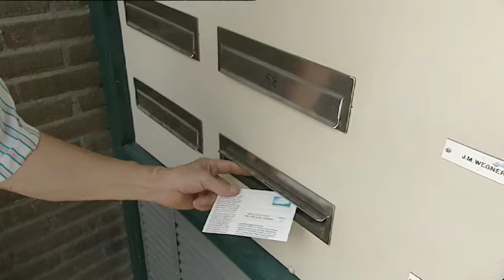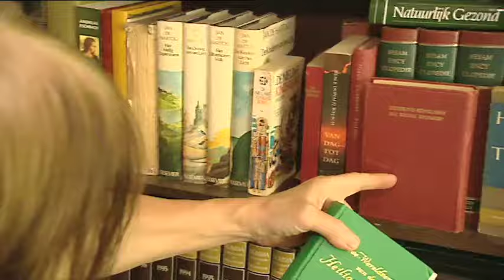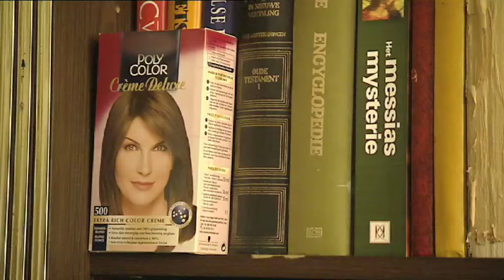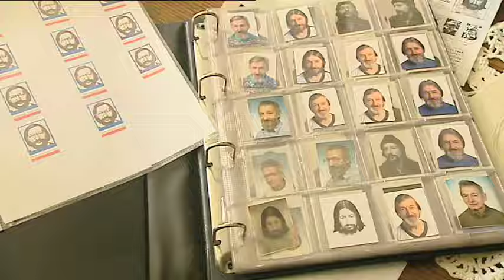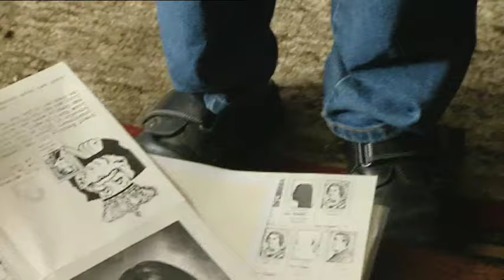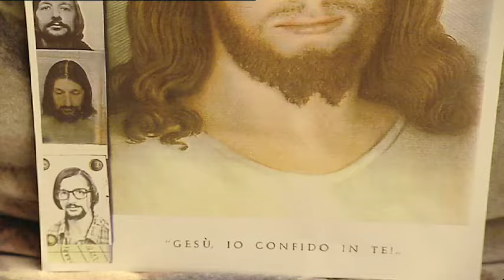Man bijt hond: Durf te geloven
Een gouden greep uit de archieven